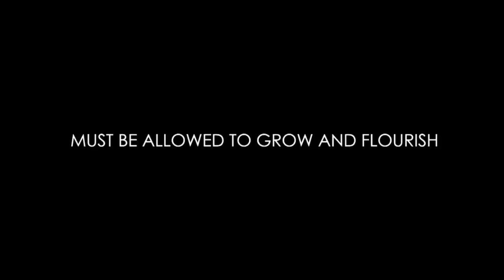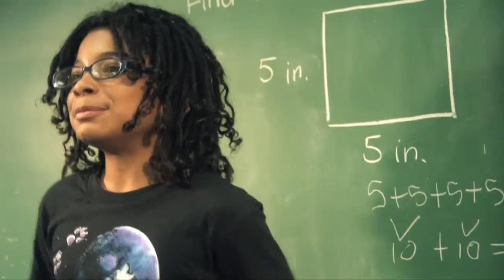DECA Prep Trailer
The Dayton Early College Academy Prep School Trailer